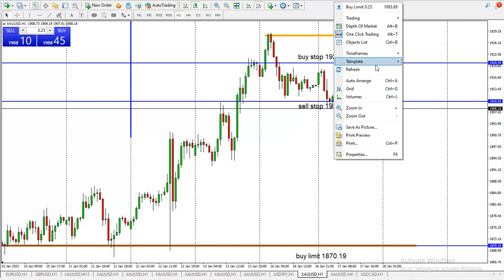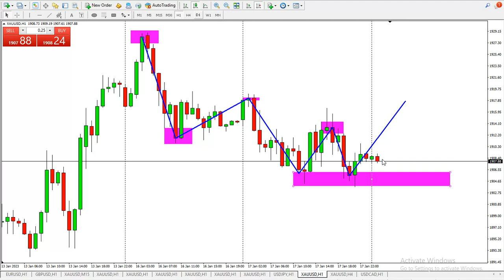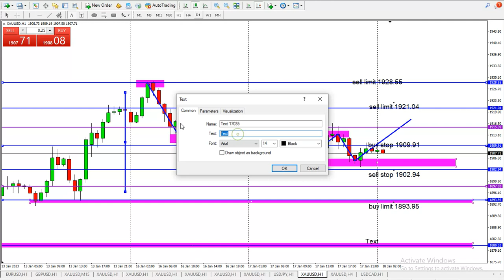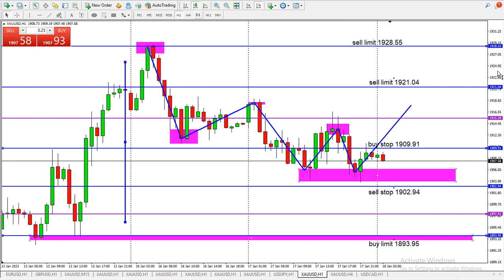🔴 Analisa XAU-USD Hari ini Rabu 18 Jan '23 II Emas Masih akan Koreksi Turun Jika...